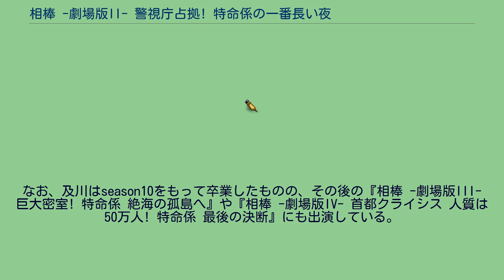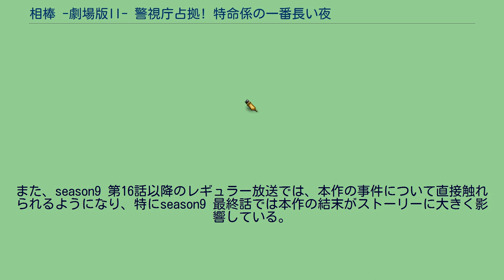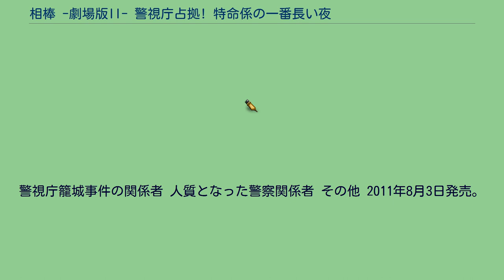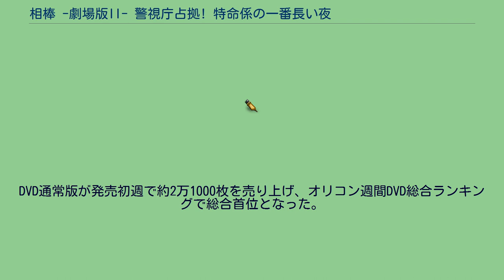相棒 -劇場版II- 警視庁占拠! 特命係の一番長い夜